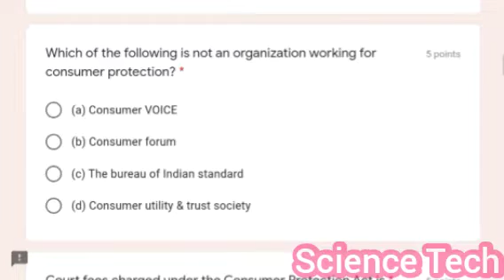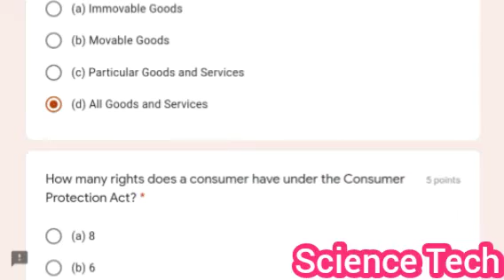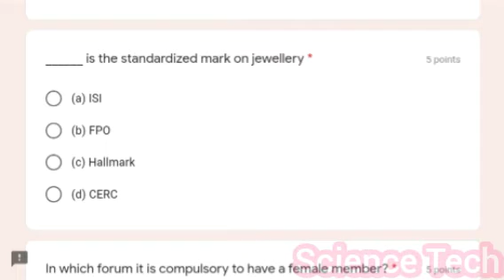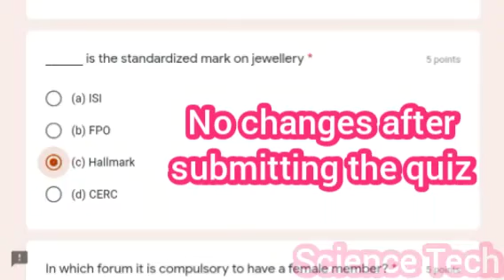Consumer Rights Day l Free Certificate l Consumer Right Act l FREE CERTIFICATE l E Certificate Quiz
Dear Friends ,

                    💥Science Tech 💥

QUIZ INFORMATION :-

1. Free Registration ...

2. Quiz open to all Type Student / Teacher  and those people who  want to gain knowledge ...

3. Use Gmail  for Certificate , and check out details again before submitting the quiz because
.No changes after submitting the quiz...

Remember This Quiz create by Google Form so 100 Certificate provide each day after 100 Certificate issue can't send Certificate so try next day

More Quizzes :-

 ❤️ TAGS AND QUERIES :

 Certificate l Quiz l  Free Certificate Quiz l  Science Tech l E Quiz l Online quiz Certificate l  Online quiz with Certificate  free l udemy Certificate Courses l  government certified Courses free l Government Certificate Cyber security quiz l internship l
 online Quiz l Free sport Certificate l
Google certified Courses l Verified Certificate l games Certificate Quiz l Online diploma l Free Degree College l degree courses l online classes l ssc exam l CHSL Exam l MTS l Government Exam l Pune University l Gondwana University l
International Certificate l Microsoft office l computer courses l Fit India Certificate l certificate course for student l Skill india Certificate l Aatma nirbhar bharat l National level sport Certificate l Certificate Courses l Data Science Certificate l
Data Entry l let's  Code l knowledgepedia l Free quiz Certificate l free courses l Computer Courses l   quiz l quiz competition l Quiz contest l urdu quiz l IPR l Intelligence Quiz l Google Certificate l Google Classroom l Coursera l E Certificate l Business Quiz l History Quiz